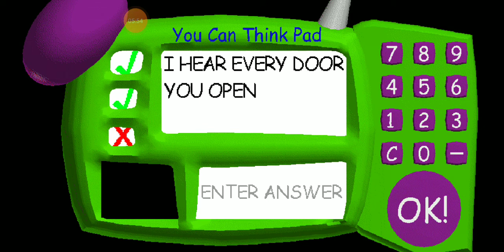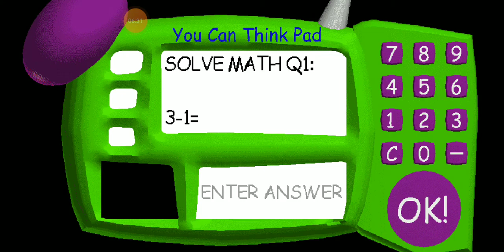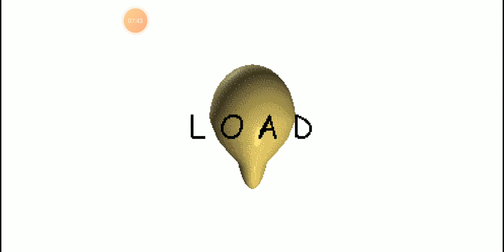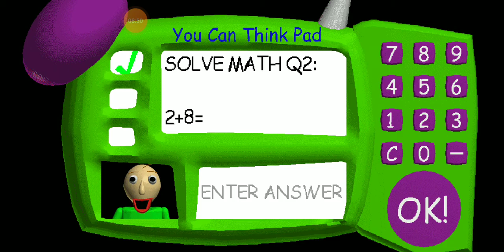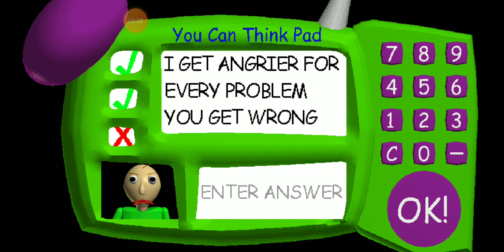playing Baldi's basics :)